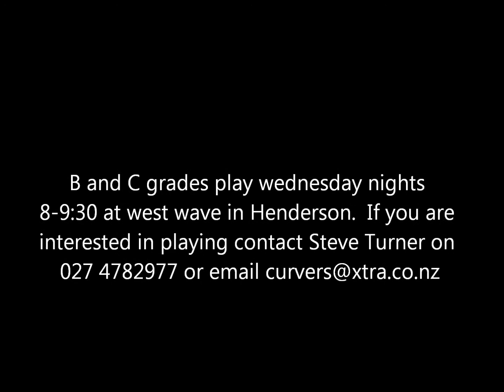Auckland underwater hockey B grade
A clip of a typical B grade night out at Henderson Westwave.  A few chokes from the camera man, but hey I did say a typical night of Hockey. The guy with no hat at 00:06 is the guy you will contact.